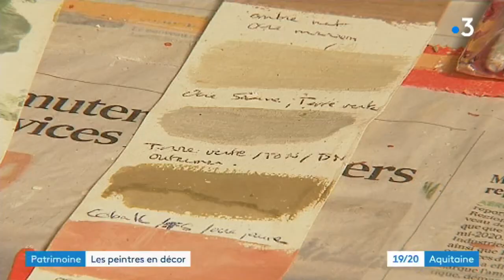Patrimoine : l'Ecole Française de Décor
L'Ecole Française de Décor propose une formation spécialisée dans les techniques anciennes : peinture à la caséine, stucs, glacis, patines, pochoirs... et décors panoramiques. Des techniques destinées à la restauration du patrimoine, mais aussi au cinéma, au théâtre et, plus récemment, aux escape games... sans oublier la décoration d'intérieure. Trois établissements existent en France, dont un à Bordeaux.